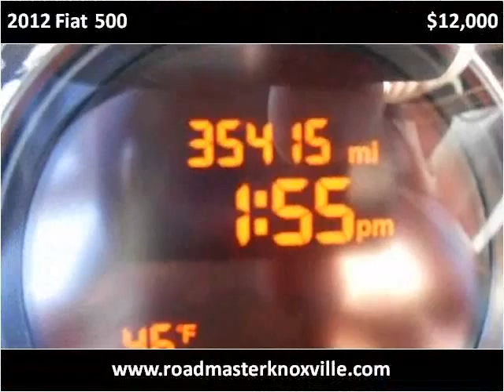2012 Fiat 500 Used Cars Knoxville TN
This 2012 Fiat 500 is available from Roadmaster Auto Sales.